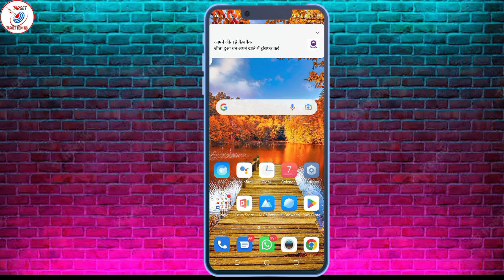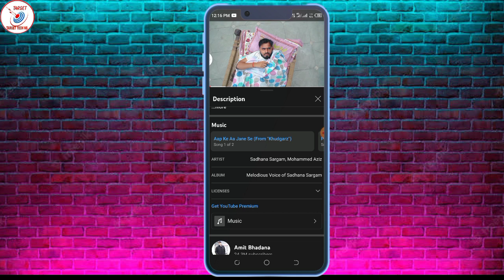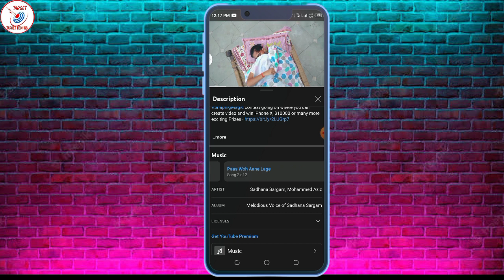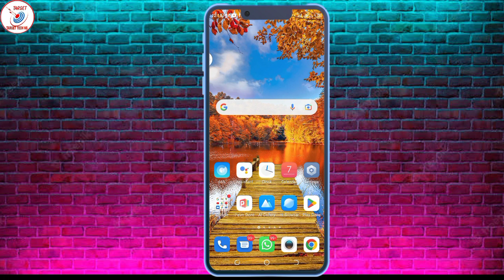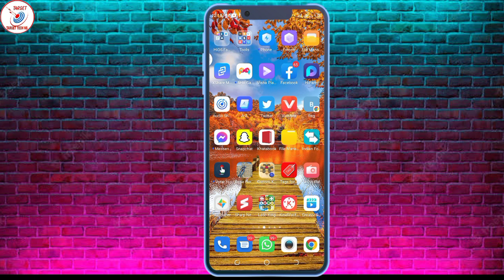Kisi Bhi Video Ka Background Music Ko Kaise Download Karen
How to download background music of any song, Kisi gane ka background music kaise download kare, technical republic, technical, republic, background music, how to get any songs background music, songs me se background music kaise nikale,target tech ns